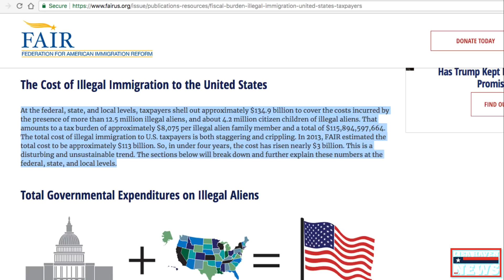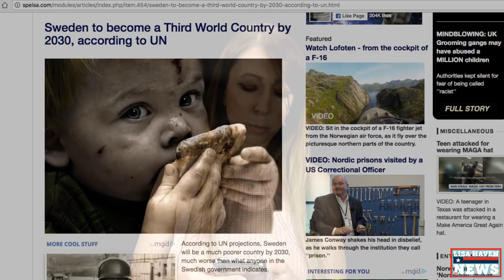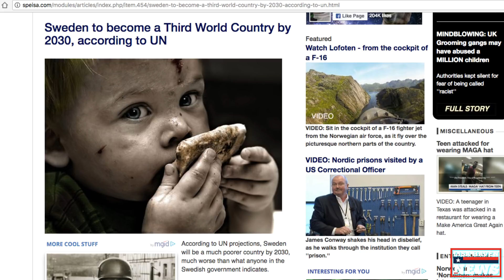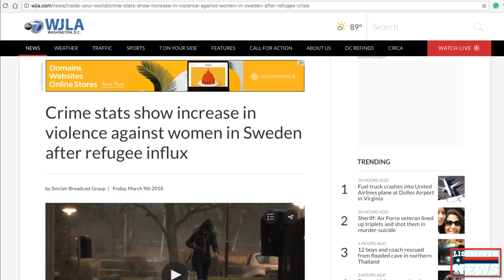What’s About To Hit US Shores Will Knock Us All Out Cold—What Cost Are You Willing To Pay?